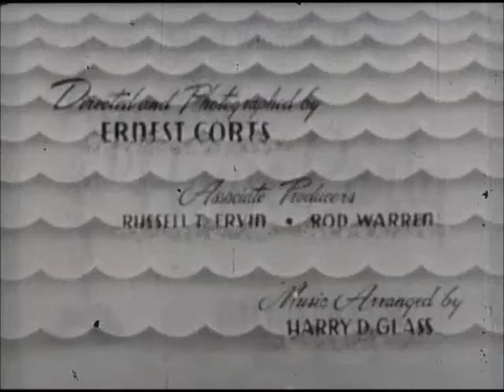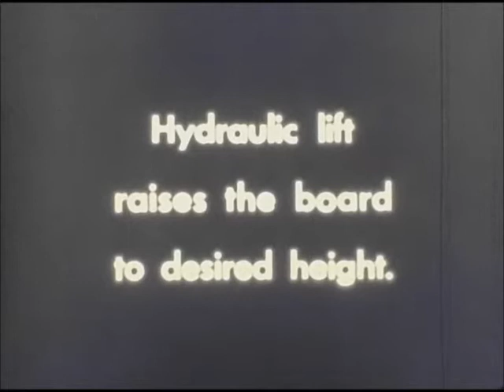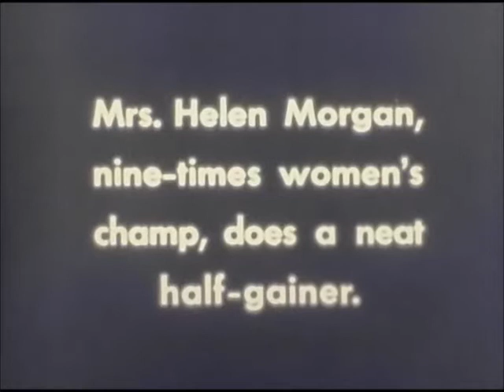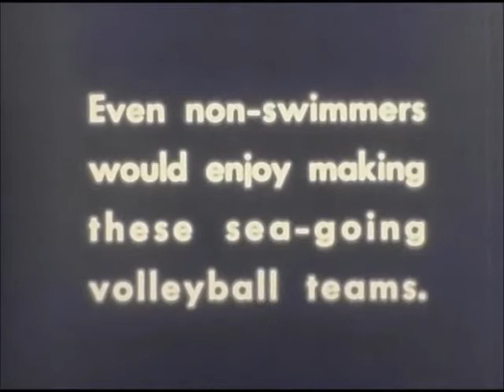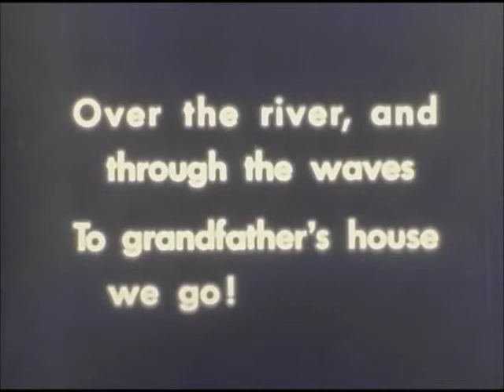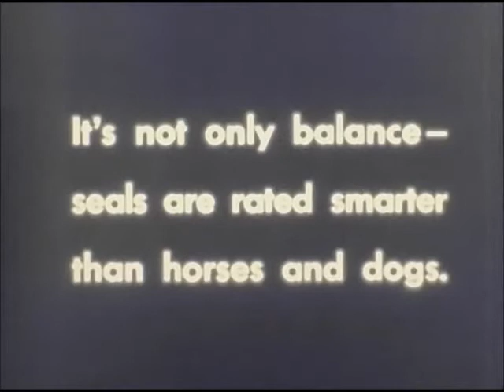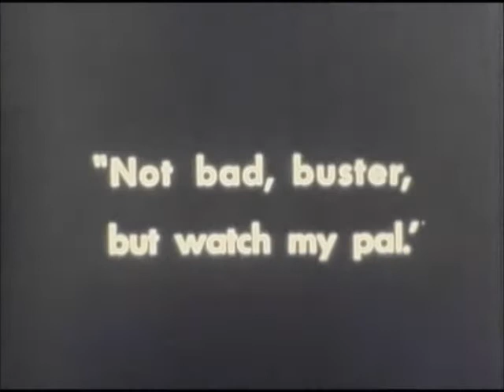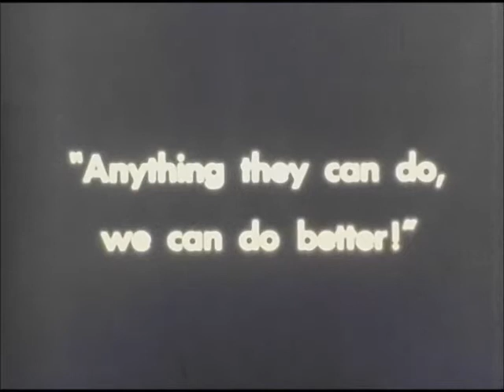Aquatic House Party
Here it is...the 1949 Academy Award winner! Digitized from 8mm, and music by DrNoose and Jambone. Starring Helen Crienkovich (billed here as Helen Morgan).